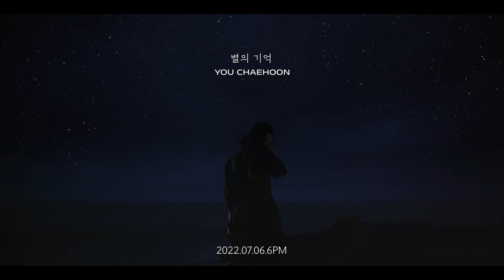[TEASER] 유채훈(YOU CHAEHOON) - 별의 기억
Album : Podium
Artist : 유채훈
Song : 별의기억
지금, 당신의 음악 FLO의 콘텐츠 채널 [Studio FLO 스튜디오 플로]